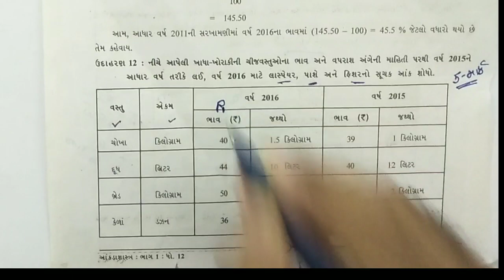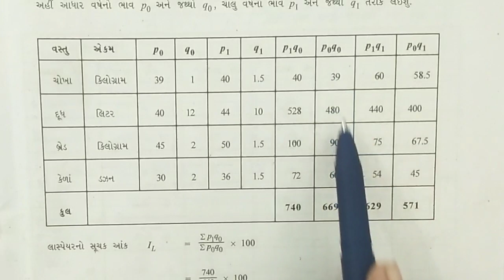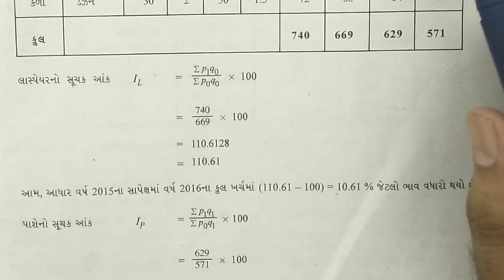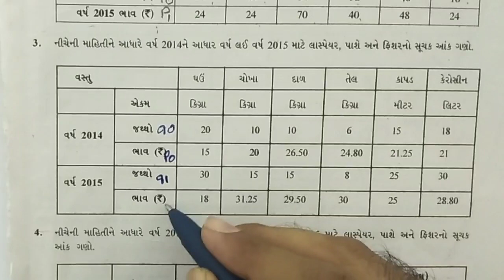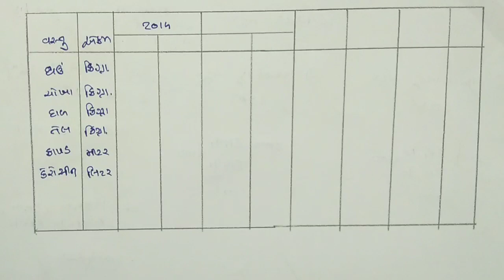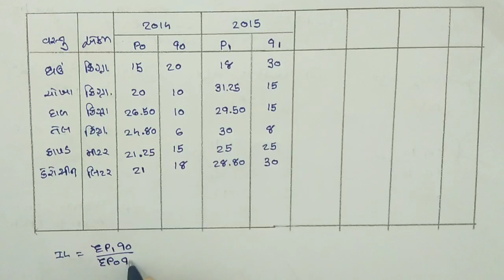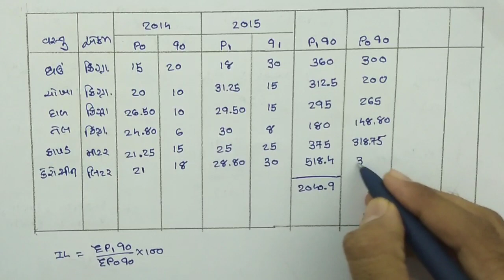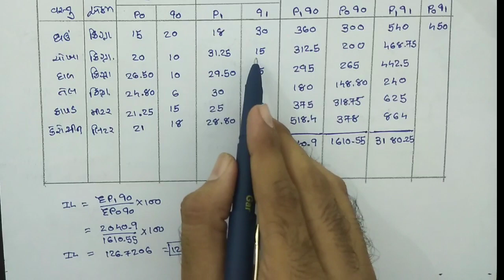Statistics || ch.1 || suchak aank || ex.૧૨